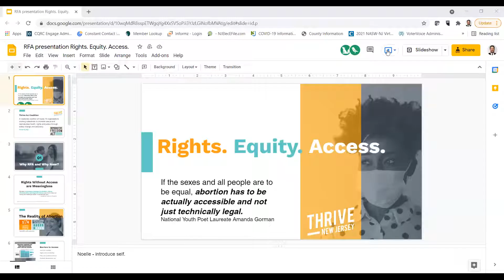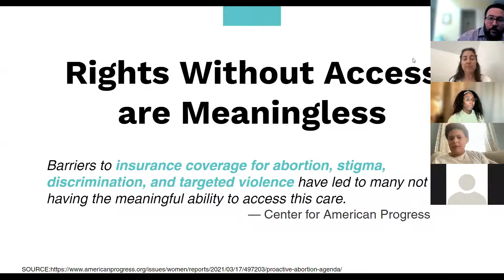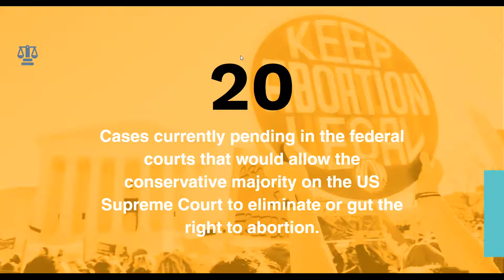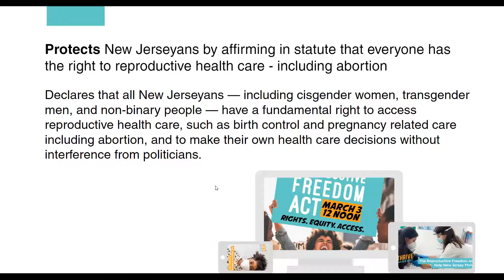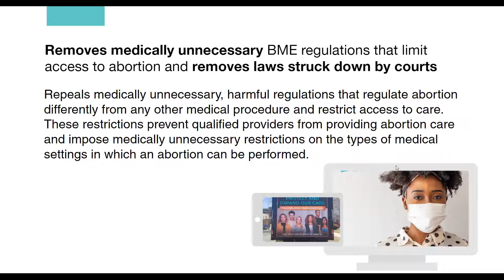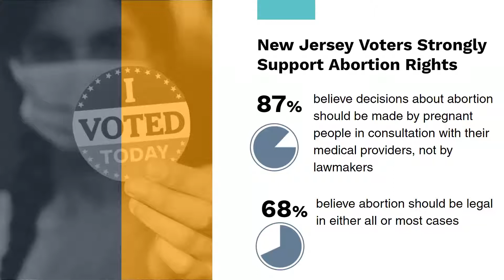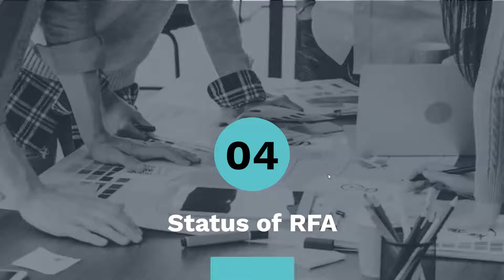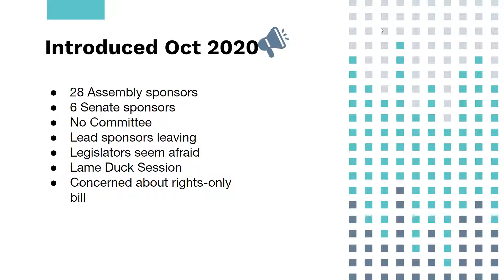The Reproductive Freedom Act: Protecting & Expanding Reproductive Healthcare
Recent restrictions on abortion access in Texas, Mississippi and other states, as well as potential challenges to Roe v. Wade in our nation’s highest courts, threaten to undermine access to—or even make illegal—crucial women’s reproductive health services. Legislation introduced in New Jersey, The Reproductive Freedom Act (S3030/A4848), will not only protect the right to abortion, but will also expand access to time-sensitive care, prioritizing the health and well-being of all New Jerseyans who need reproductive health care. Noelle Tutunjian, MSW, representative of the Thrive New Jersey coalition, joins NASW-NJ for this Community Conversation that reviews the provisions of the RFA, its importance to residents of New Jersey, and how social workers and other concerned persons can support this legislation and help ensure it becomes law in our state.